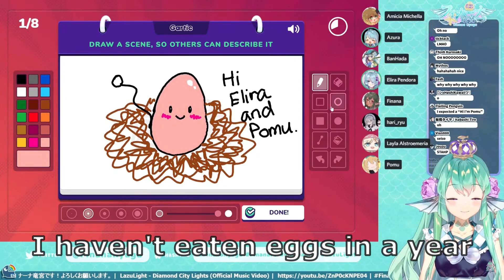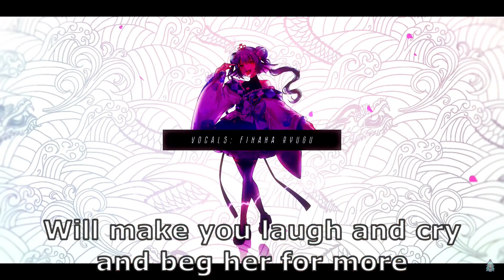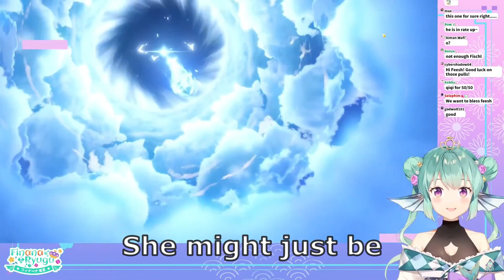[Nijisanji Shitpost Song] - This Feesh (Parody)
For the feesh of Lazulight

Original song: Maroon 5 - This Love
Vocals made with Cyber Diva II (Vocaloid)